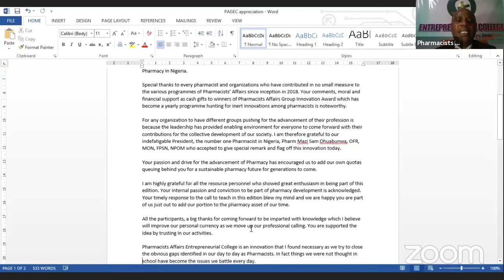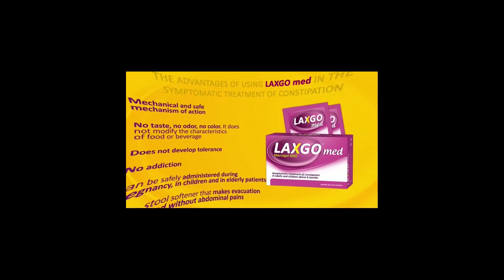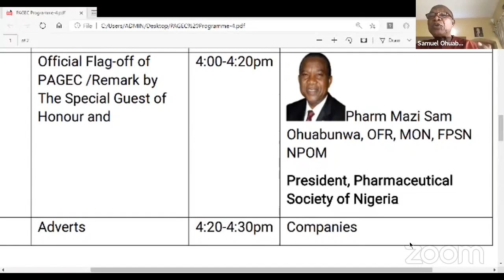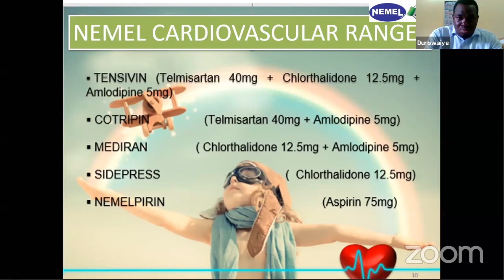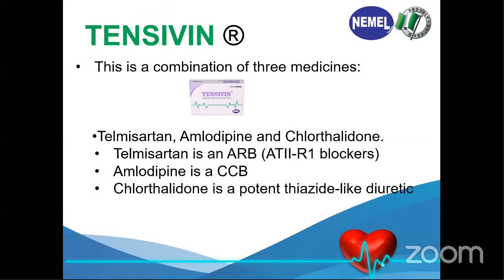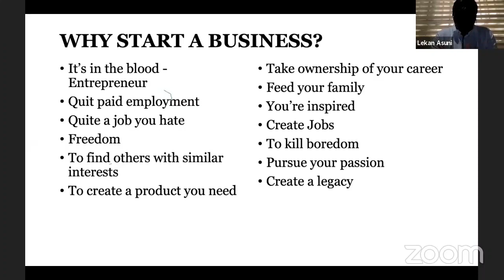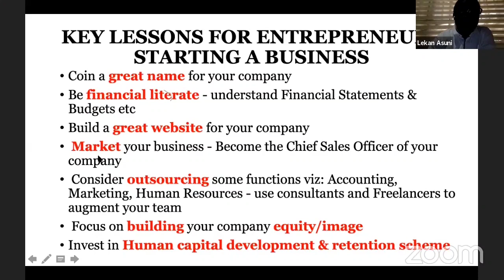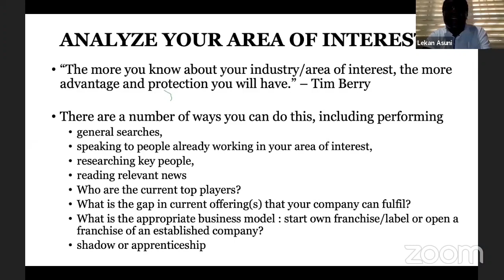PHARMACISTS' AFFAIRS ENTREPRENEURIAL COLLEGE JULY EDITION PART 1| STARTING YOUR BUSINESS.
This Episode held on Sunday July 5th, 2020.
Join us every Sunday this July live on zoom and Twitch

This Program is powered by GleanForte Academy.